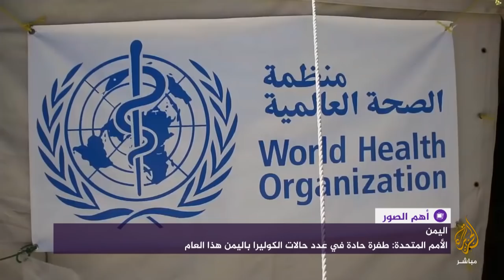الأمم المتحدة: طفرة حادة في عدد حالات الكوليرا باليمن هذا العام